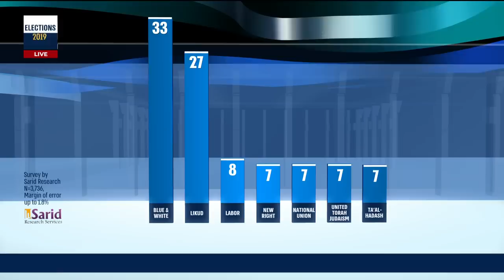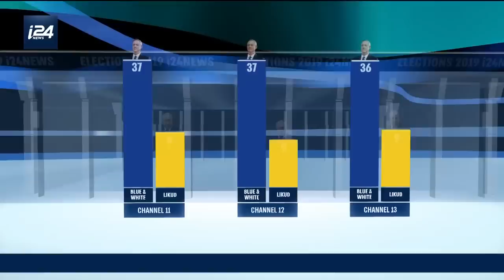IsraElections2019 Exit Polls Show Gantz Leading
ISRAELECTIONS | Benny Gantz may have won the Israeli elections as he holds a slim lead over Netanyahu in the i24NEWS exit polls.

Story:

As voting officially comes to an end in Israel's high-stakes national election, an i24NEWS poll shows the centrist Blue & White alliance led by former army chief Benny Gantz with 33 seats over Prime Minister Benjamin Netanyahu’s right-wing Likud party with 27 seats.

Polling stations closed across the country at 10:00 p.m. local time, with final results expected around noon on Wednesday.

While Gantz appears in position to unseat Netanyahu after more than a decade in power, it remains unclear whether he will be able to pull together enough support to assemble a viable coalition — which requires a 61-seat majority in the 120-seat Knesset (parliament) in order to govern.

According to the i24NEWS poll, the right-wing bloc collectively holds more seats than the center-left. But, the support of Arab parties -- overcame projections of historically low voter turnout — could give Gantz a razor-thin one seat majority.